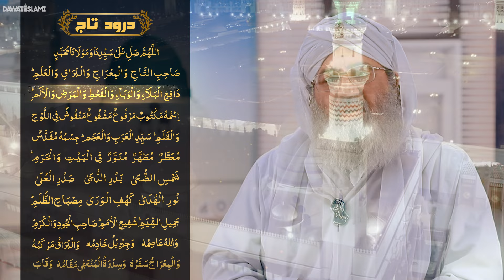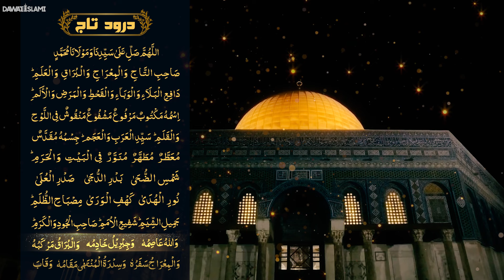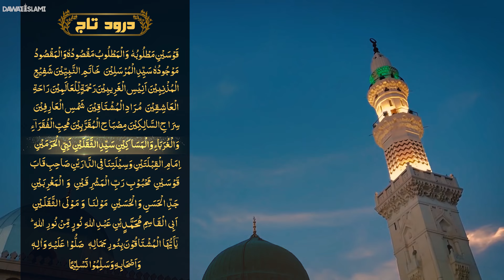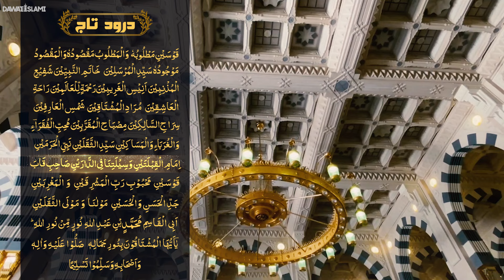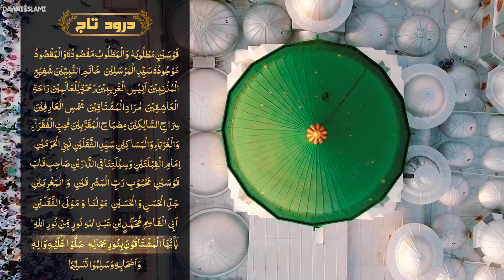Durood Sharif - Durood-e-Taj | Heartful and Soulful voice of Haji Shahid Attari